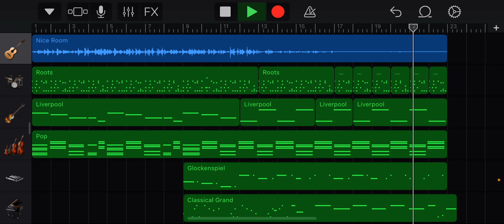Your shine✨ on a rainy day☔️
This is for those people who make even the gloomiest days have a note of optimism. The special person(s) you hold dear to your heart ♥️

This is another track I made in high school. Still haven’t been feeling the motivation to do more music. I hope you all enjoy!!